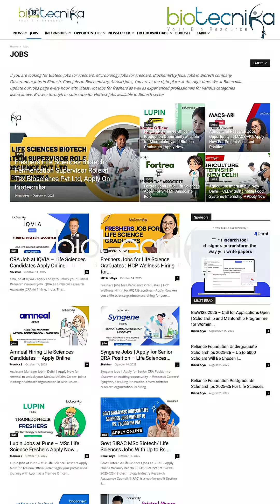Govt Biotech Job With Rs. 75K Salary - More Such Jobs Posted Recently on Biotecnika!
Looking for a high-paying government job in biotechnology? 💼✨
This latest govt biotech job offers a salary of Rs. 75,000 per month! Don’t miss this opportunity to kickstart or boost your career in the biotech sector.

More such biotech jobs are regularly posted on Biotecnika!